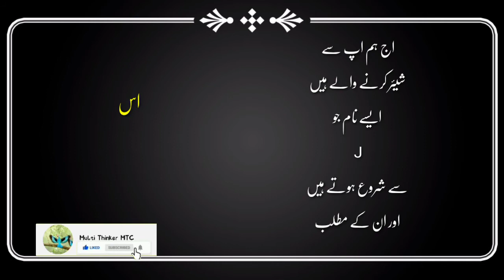Islamic Names with meaning || Meanings of Names In Hindi&Urdu || Namo Ka Matlab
In this video we will tell you about different names and their meanings.Iam sure you will enjoy by knowing your names meaning If your name starts  from J then know meaning of your name.If you enjoy our video of names  subscribe our channel.Please Like ,share and comment.You will know meanings of names in Urdu and Hindi.Is video mein janiye apny Nam.ka matlb.Video mein janain gay Apny bchu ky piyary nam aur unky matlab#IslamicNames_Of_Children.
Is video mei ham apko btayein gay bachu kay boht e piyary islamic names aur unky meaninngs.TO hmari video dekhin aur apny name ka matlab janiye.Agar hmari ye video achi lagy to
Like ... share...commmment lazmi krain.
Islamic names for boys with meaning
islamic names for girls in urdu
islamic names for girls with meaning
islamic names starting with J for girl
islamic baby boy names J
islamic names with J
islamic names starting with J
islamic names starting with J for boy
islamic baby names and meanings
islamic names and meanings in urdu boy
islamic names with meanings in urdu
islamic baby names and meanings in urdu